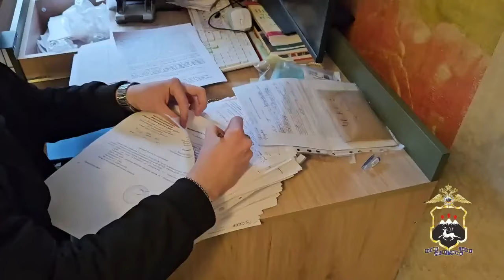На Камчатке чиновница и подрядчик попались на мошенничестве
На Камчатке чиновница из подведомственного администрации ПКГО учреждения вступила в сговор с подрядчиком по отлову бродячих собак. В результате они украли из бюджета почти 1,5 миллиона рублей.